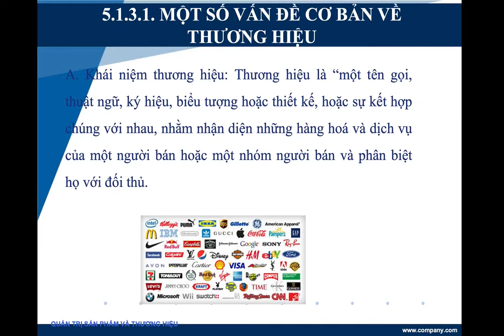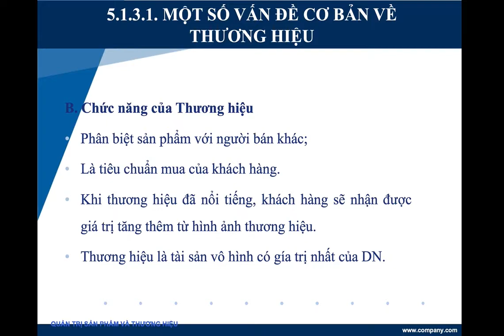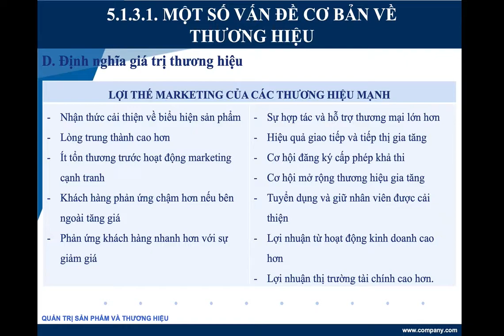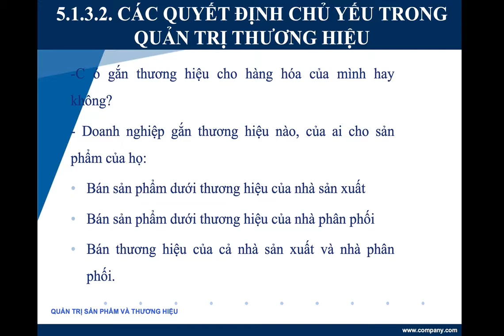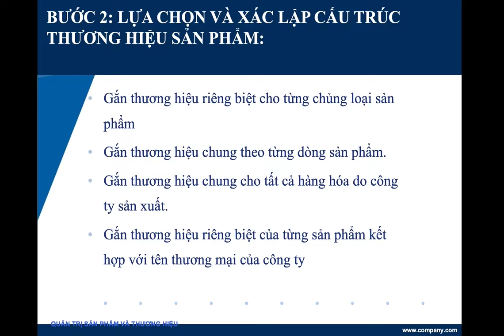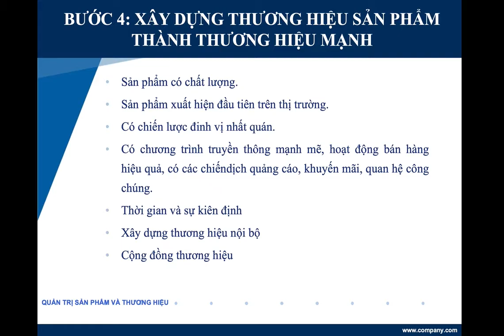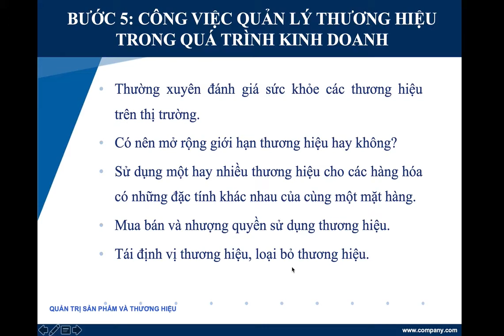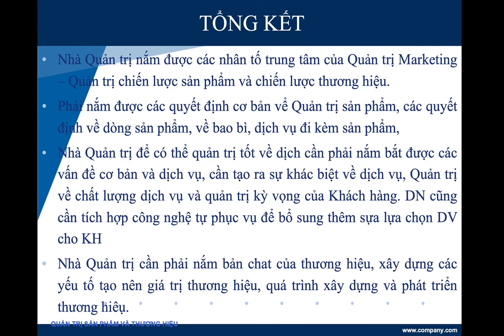Chương 5.1 Quyết định về sản phẩm và thương hiệu (Phần 3) Đại học Luật - Tp. Hồ Chí Minh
Chương 5.1 Quyết định về sản phẩm và thương hiệu (Phần 3)